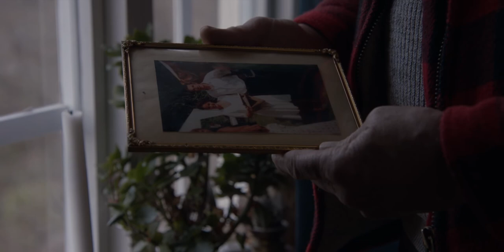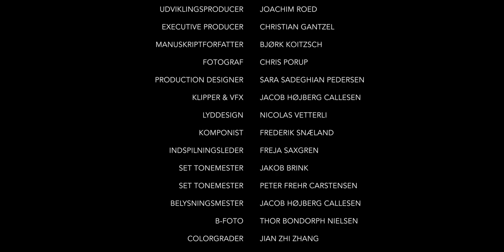Nyø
Dette er et proof of concept til en dansk, supernatural tv-serie i otte afsnit ved navn "Nyø".

Nyø er produceret som bachelorprojekt ved Multiplatform Storytelling and Production i Aarhus, og er produceret i samarbejde med VIA Film and Transmedia, Aarhus Filmværksted, Nordisk Film Fonden, Impuls Film, Enchabel og Gotfat.

Serien blev efterfølgende videreudviklet som led i Netflix og Flimværkstedernes serieskole i 2022, men er i dag på stand by.